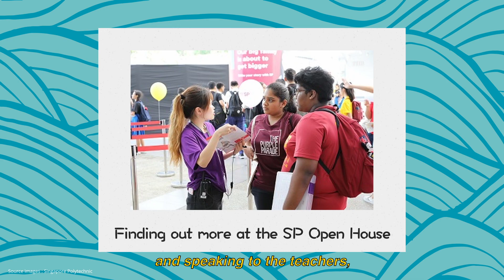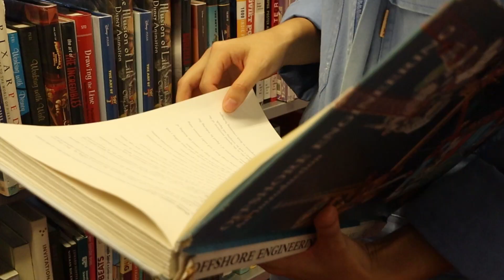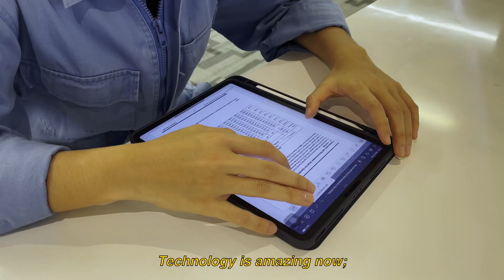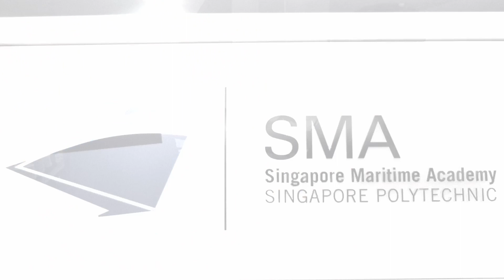What does it take to be a Marine Engineer | Meet SMA Alumna and TMSS Scholar Petrina Tan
As a child, Petrina first chanced upon the world of maritime during her visit to the Evergreen maritime museum. Inspired by the interactive displays and intricate model ships, Petrina’s passion for the sector led her to study marine engineering at Singapore Polytechnic.

In this video, the Singapore Maritime Academy alumna and Tripartite Maritime scholar regales us with the highlights of her maritime journey, the impact of mentorship and her career aspirations at Synergy Marine.

For more information on our work at the Singapore Maritime Foundation, visit us

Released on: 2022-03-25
Producer: Colors of Illusion
Composer: Colors of Illusion Music
Publisher: Colors of Illusion

Image credits to Petrina Tan and Singapore Polytechnic